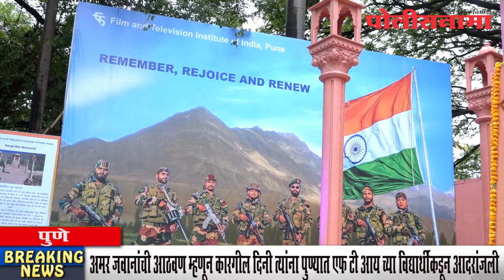अमर जवानांची आठवण म्हणून कारगील दिनी त्यांना पुण्यात एफ टी आय च्या विद्यार्थींकडून आदरांजली